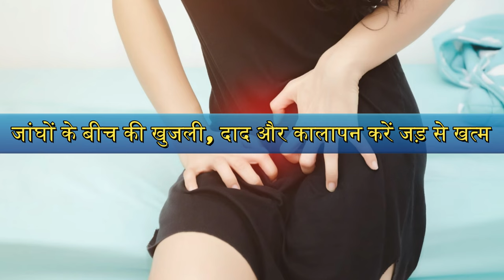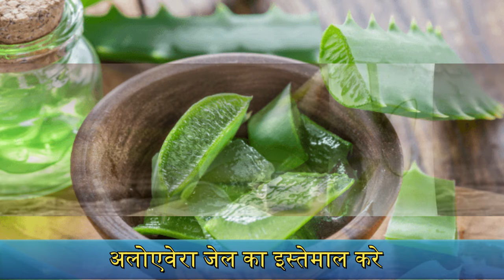जांघों के बीच की खुजली, दाद और कालापन करें जड़ से खत्म - Jangho ki khujli ka 100% ilaj